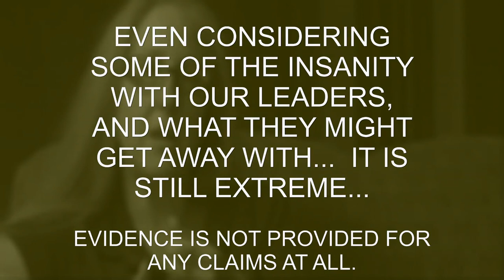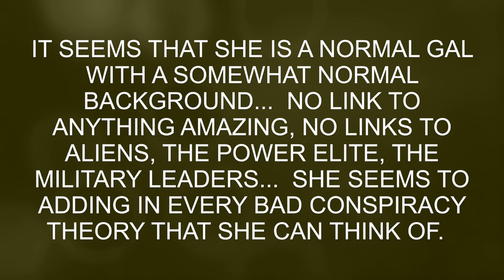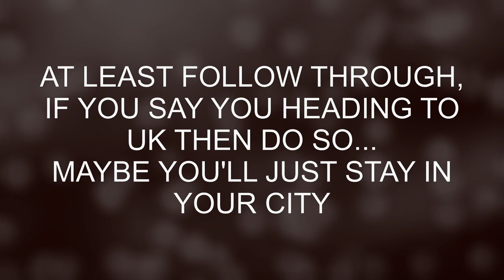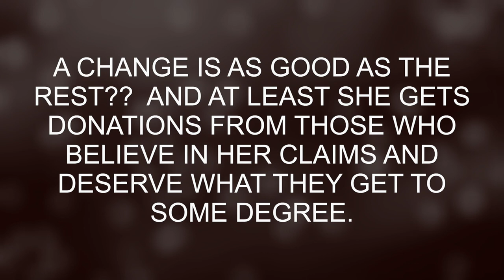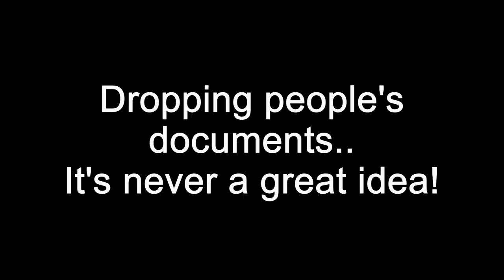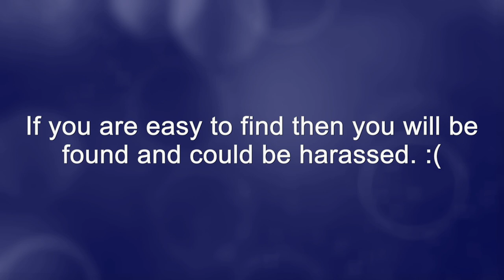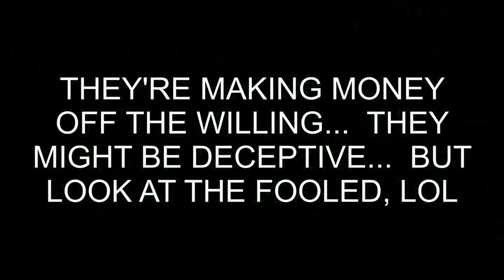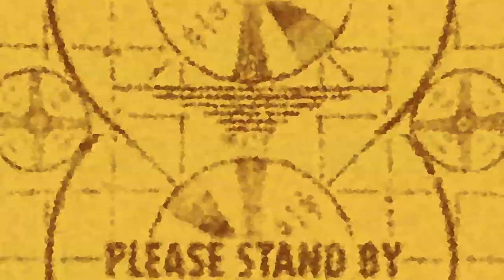An Introduction Of "Erin Rothschild"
Hey Erin, I hope you enjoyed this retrospective...

internet spam, memes, sceptical articles and crazy news.